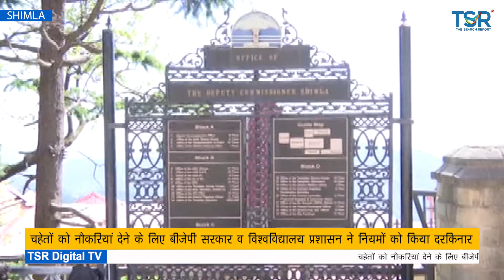चहेतों को नौकरियां देने के लिए बीजेपी सरकार व विश्वविद्यालय प्रशासन ने नियमों को किया दरकिनार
एसएफआई राज्य सचिव अमित ठाकुर ने बताया कि केंद्रीय विश्वविद्यालय व प्रदेश विश्वविद्यालय में में हो रही शिक्षकों की भर्तियां सवालों के घेरे में है। आरक्षण को लेकर बनाए गए संवेधानिक नियमो को इन भर्तियों में दरकिनार किया गया है। जिसके चलते कुछ विभागों में या तो सारी सीटें आरक्षित रखी गई है या फिर सारी सीटें अनारक्षित की गई है। इन विभागों में अपने चहेतों को भर्ती करने के लिए पहले ही चयनित किया गया है साक्षात्कार महज औपचारिकता के लिए आयोजित किए जा रहे है। एसएफआई ने प्रदेश सरकार पर आरोप लगाया कि केंद्र व प्रदेश सरकार विश्वविद्यालयों में अपने चहेतों को भर्ती कर रही है इन भर्तियों के लिए जो स्क्रूटिनी कमेटी भी गठित की गई है वो भी संशय पैदा करने वाली है क्योंकि इन कमेटियों में विश्वविद्यालय के विभाग प्रमुख व वरिष्ठ प्राध्यापकों  को नजरअंदाज कर विश्वविद्यालय के बाहर से लोगो को कमेटी में रखा गया है जो कि  यूजीसी के नियम व निर्देशों के खिलाफ है। उन्होंने कहा कि ऐसा इएलिये हो रहा है ताकि आरएसएस भाजपा समर्थित अयोग्य लोगों को भर्ती किया जा सकें। सरकार अपने चहेतों को भर्ती करवाना चाहती है। एसएफआई विश्वविद्यालय प्रशासन से मांग करती है कि अगर आने वाले समय में इन धांधलियों की न्यायिक जांच की जाए अगर इन धांधलियों की न्यायिक जांच नहीं कि गई तो आने वाले समय मे एसएफआई प्रदेश के छात्र समुदाय की लामबद्ध करते हुए एक प्रदेशव्यापी आंदोलन के अंदर जाएंगे जिसका जिम्मेदार प्रदेश सरकार और विश्वविद्यालय प्रशासन होगा।

TSR DIGITAL TV | TSR MYSTIC SEARCH | Hindi News | English News

TSR DIGITAL TV Channel:

The Search Report News is a channel that keeps you updated with the latest news with verified factual information.
It serves you with all the information you need to know about ongoing issues and trending topics
The only Bilingual Online Tv In Himachal